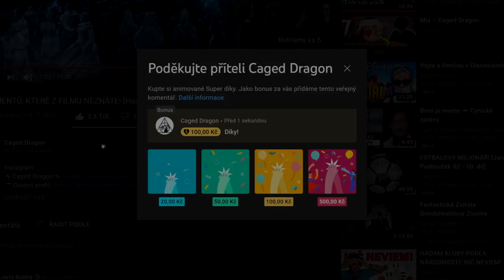CO VŠECHNO NAJDETE V PRASINKÁCH?